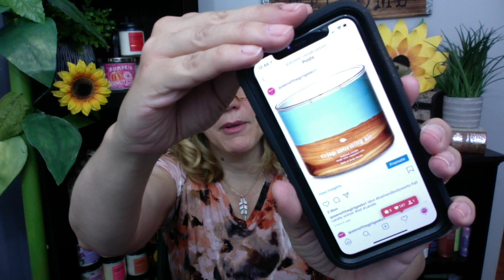Bath & Body Works NEW FALL 2020 Sweater Weather Review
Check out my Bath & Body Works NEW FALL 2020 Sweater Weather Review!